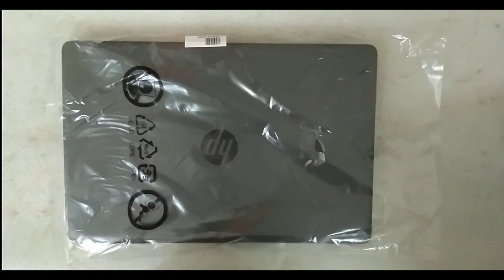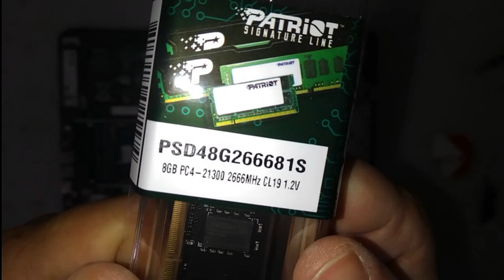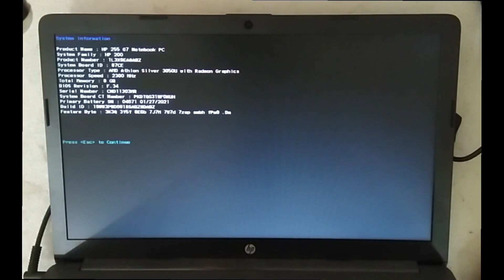HP 255 G7 RAM upgrade disassembly & Assembly